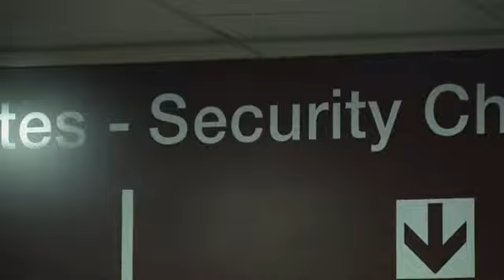TSA Backs Down from Plan to Ease up on Airport Security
On Wednesday the Transportation Security Administration abandoned its plan to let passengers carry small knives and sporting equipment on-board airplanes.The ban will remain in effect after the TSA received strong opposition from airlines, lawmakers, police officers, and labor unions. The parties all adamently opposed removing knives from the prohibited list of carry on items.The TSA has backed off its original plan but did say the proposal was generated as a way to actually beef up security to allow agents to focus on more serious threats.